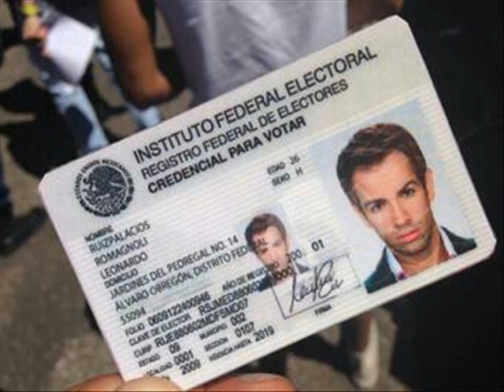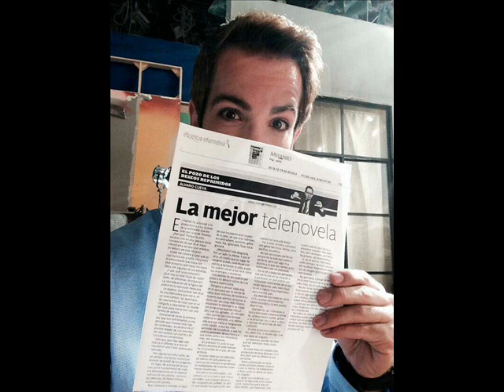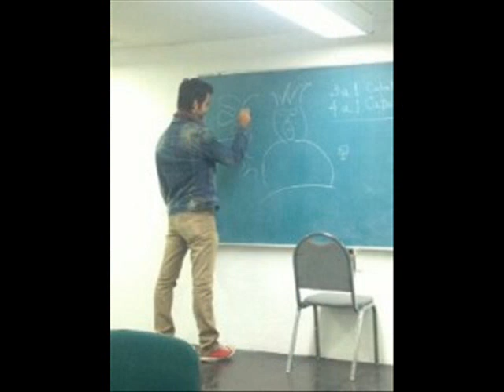Diego De Erice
Para mi amigo Diego De Erice